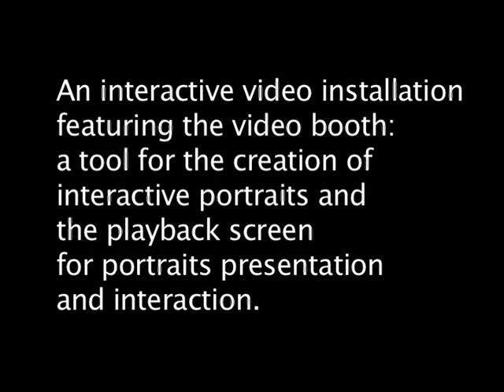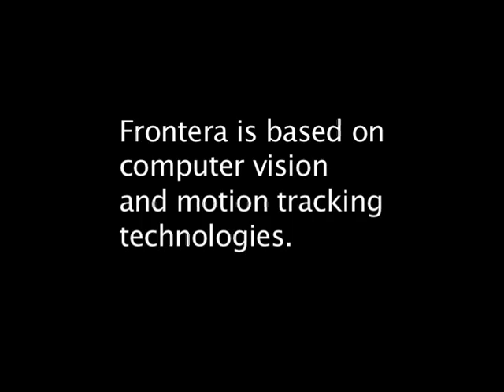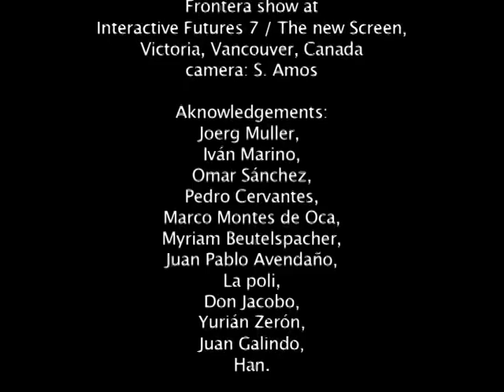Frontera v 2 : NIMk Artist in Residence programme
In an age where one ruling paradigm regarding technological art is physical interactivity, its only natural that one of the oldest visual representation practices, that of portrayal, transforms accordingly. This fact has been acknowledged in literature and cinema, thus interactive portraits have become integrated into our image of the future. Frontera v.2, by Mexican artist Lilia Perez Romero has been created within this scope of works and it could represent a first approach towards realising what others have envisioned. This interactive installation consists of two main components: a video booth and a playback screen. The video booth acts like a tool with which spectators can create interactive selfportraits. These portraits are shown on the playback screen and react to the movements of the spectator as if they were dissociated mirror images. Touch and communication are key ingredients in this project for which an open source application was developed.